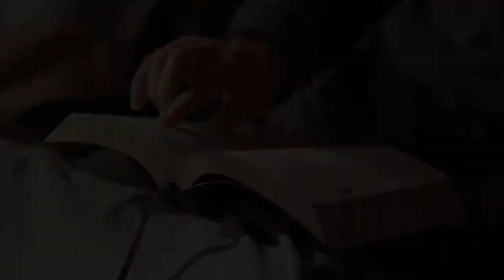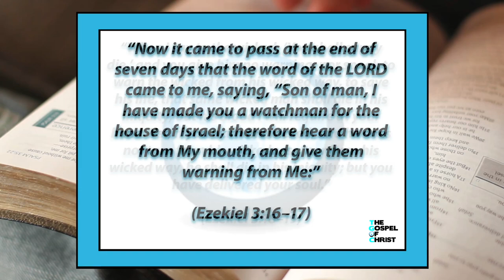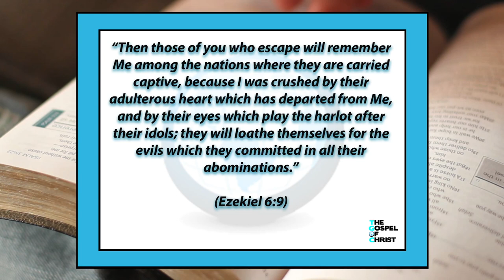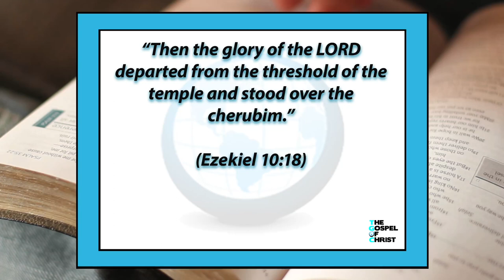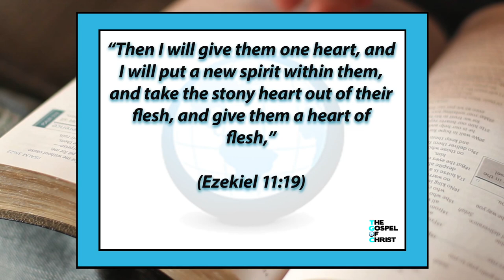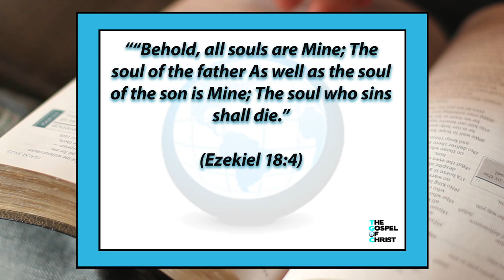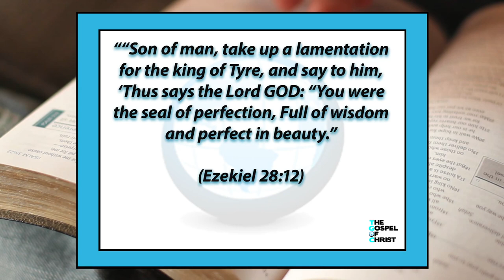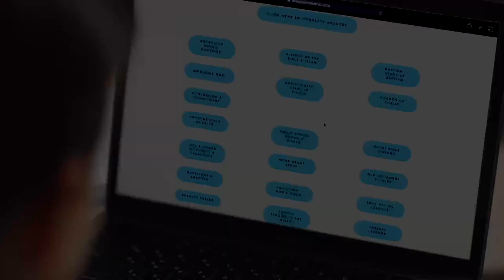Ezekiel: The Glory Departs God - Old Testament Books - The Gospel of Christ - OTB 27